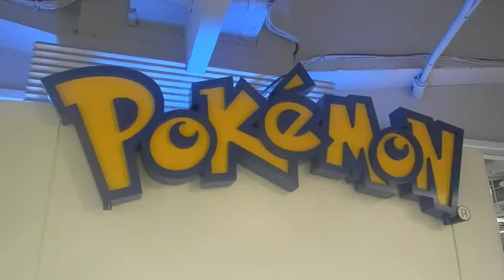Japan Diary Pt.9